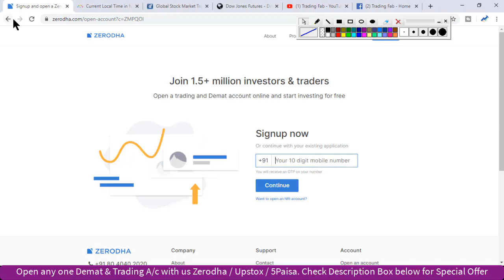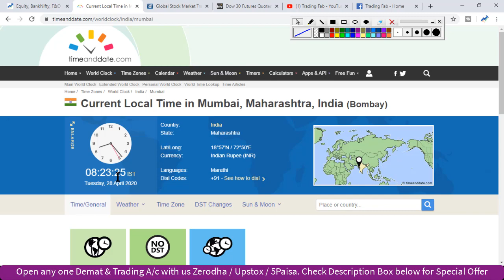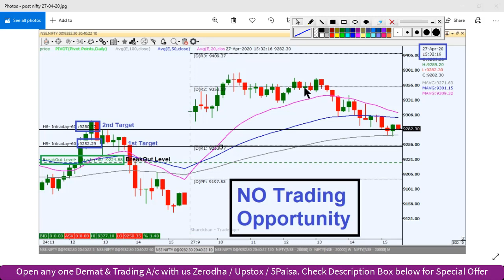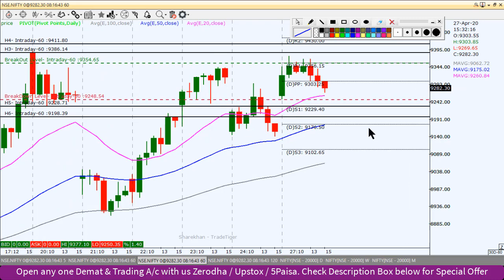Nifty Intraday Trading Strategy 28 04 20 | RBI announces 50K crore liquidity boost for mutual funds